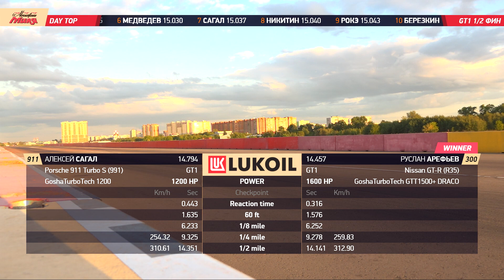BMW M3 VS Nissan GT-R VS Porsche 911 Turbo S. Московская миля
BMW M3 (F80) xDrive
Мощность — 900 л.с.
Привод — AWD
Двигатель — 3.0 V8 Twin Turbo
Пилот — Саян Ибраев

Привод — AWD
Двигатель — 3.8 V6 Twin Turbo
Пилот — Руслан Арефьев

Porsche 911 Turbo S (991)
Мощность — 1200 л.с.
Привод — AWD
Двигатель — 3 F6 Twin Turbo
Пилот — Алексей Сагал